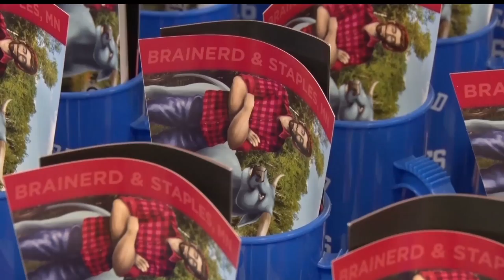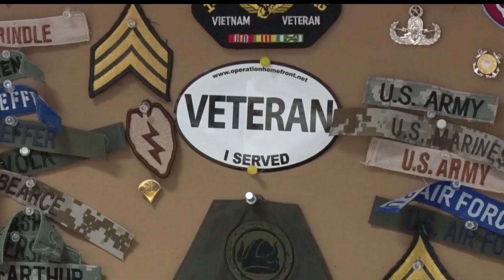Brainerd 5K Raising Awareness For Homeless Veterans